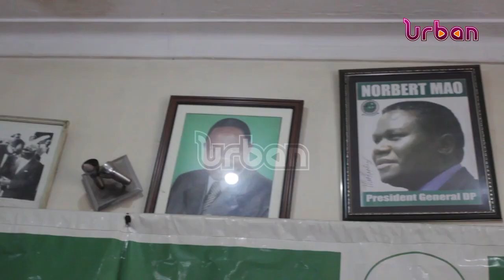DP announces a new form of democracy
Democratic Party vice president Mukasa Mbidde has announced a new form of democracy which as DP they want politicians in the country to embrace.

Speaking to the journalists today Mbidde explained that this is embedded in the cooperation agreement they signed with the ruling NRM party last year.